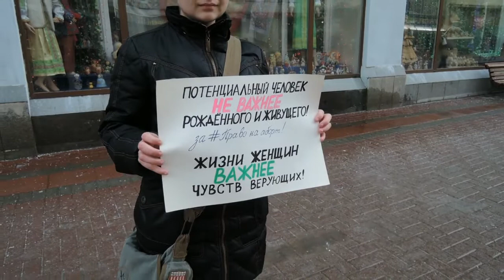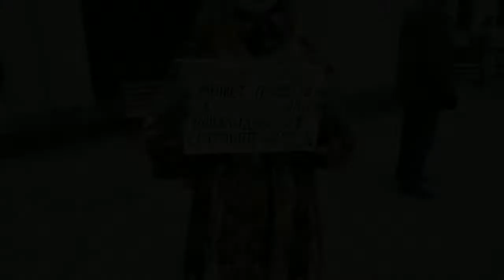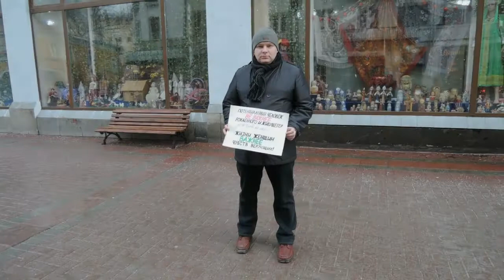Пикеты за ПравоНаАборт (22 февраля)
Москва, Старый Арбат. 22 февраля 2015 года. Видеорепортаж об акции.